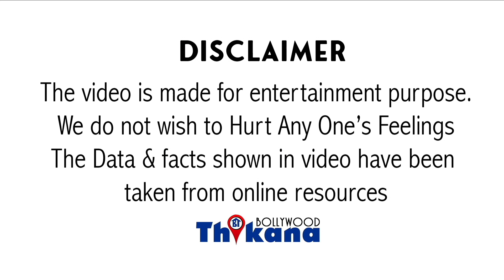Big Breaking | The Kashmir Files के Director Vivek Agnihotri पे किया Case इस शख्स ने Jail की मांग की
यहां पर कश्मीर फाइल्स को लेकर अब तो अक्षय कुमार भी मान गए कि फिल्म बड़ी फिल्म है और इस फिल्म ने अक्षय की बच्चन पांडे को धो दिया फिल्म इंडस्ट्री से कई लोग हैं जो इस फिल्म के सपोर्ट में बोल चुके हैं चाहे आमिर खान हो या फिर कंगना रनौत हो लेकिन बावजूद इसके यह फील मुसीबतों में फंसती नजर आ रही है इस फिल्म को लेकर डिरेक्टर विवेक रंजन अग्निहोत्री की प्रॉब्लम्स कम नहीं हो रही पहले उन्हें धमकियां मिली उसके बाद उनके ऑफिस में दो बंदे गुस्साए उनकी मैनेजर के साथ हाथापाई की विवेक रंजना अग्निहोत्री और बड़ी अभी वाइफ सिक्योरिटी में चल रहे हैं और इसी बीच विवेक रंजन अग्निहोत्री पर अब एक केस फाइल हो गया है जिससे यह केस फाइल किया है उसका कहना है कि विवेक रंजन अग्निहोत्री सोसायटी के लिए खतरनाक है वह दो समुदाय में आग लगाने का काम करते हैं और इस तरह का कॉन्ट्रैक्ट बनाते हैं यह के स्वभाव पुलिस स्टेशन में फाइल हुआ है सिर्फ फिल्म के कंटेंट के लिए ही नहीं बल्कि विवेक रंजन अग्निहोत्री के उन बयानों के लिए भी उनपर केस हुआ है जिसमें उन्होंने कहा है या भोपाली का मतलब सहना भोपाली का मतलब होता है होमोसेक्शुअल इस कारण भी विवेक रंजन अग्निहोत्री से कई लोग नाराज है और उसी के वश में उनके खिलाफ की कंप्लेंट दर्ज हुई है कि कहां तरफ कश्मीरी पंडितों का दुख बता रहे थे और अ भोपालियों को यह होमोसेक्सुअल्स कह रहे हैं सोशल मीडिया पर इस बात को लेकर बहुत आवाज़ उठी और अब विवेक रंजन अग्निहोत्री पर यह केस फाइल हुआ है इस बीच कश्मीर पांच का भी अब बॉक्स ऑफिस कलेक्शन कम होने लगा है फिल्म ने रिलीज के पंद्रहवें दिन चार करोड़ की कमाई की है हालांकि उम्मीद की जा रही है कि फिल्म तीन करोड़ तो क्रॉस कर लेगी